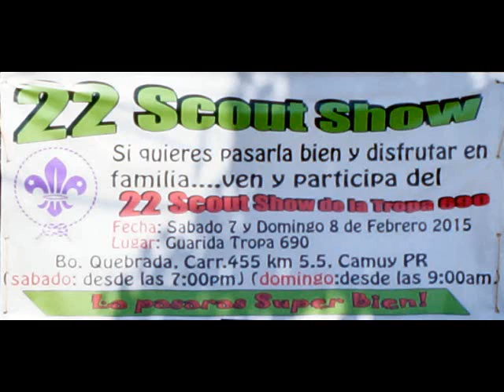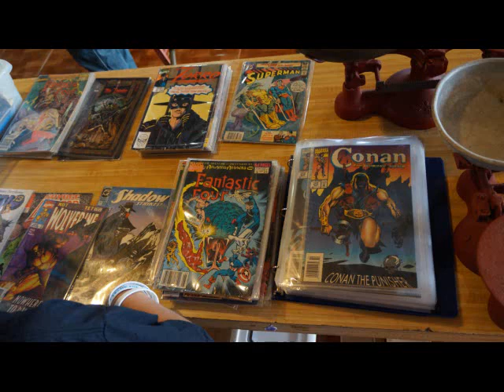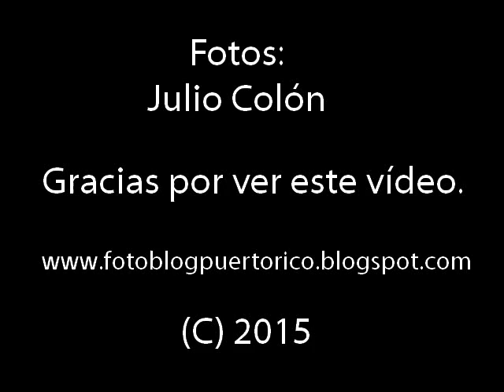22 scout show foto blog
22 Scout Show Tropa 690 en Camuy.